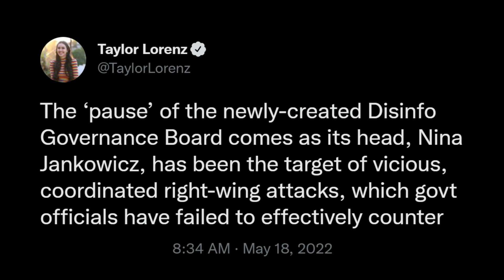The Ministry of Truth To Be ''Paused'' Amid Backlash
Do we really believe they won't continue in the shadows? Still, hilarious as f*ck.

Trends